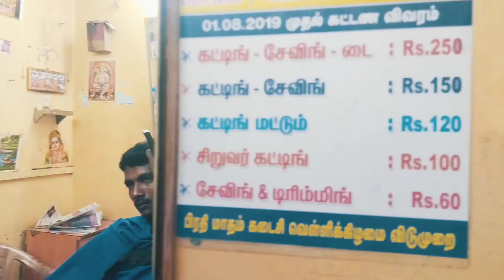கோபால் saluun official video 2024 🙏 UDUMALAI GANA 🙏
Enjoy udumalai gana songs